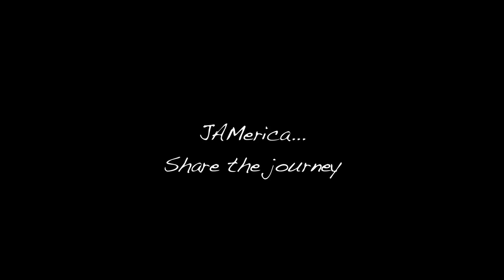John Skehan of Railroad Earth Warms Up Backstage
JAMerica documents Railroad Earth's John Skehan transitioning from classical to bluegrass picking while warming up backstage before a show at the German House in Rochester, NY - 2/26/11.